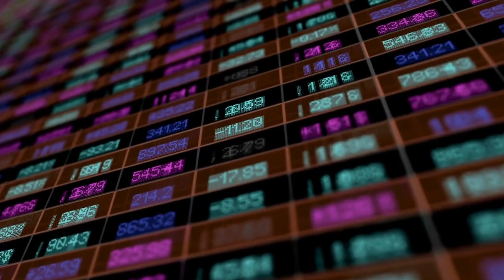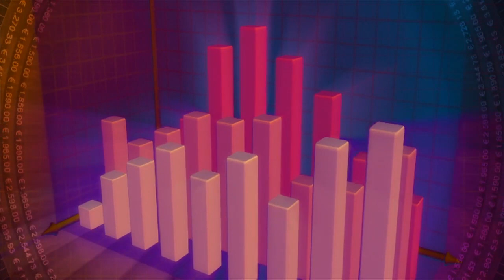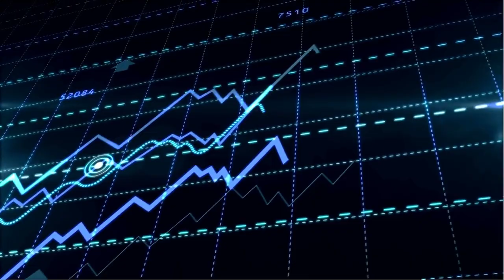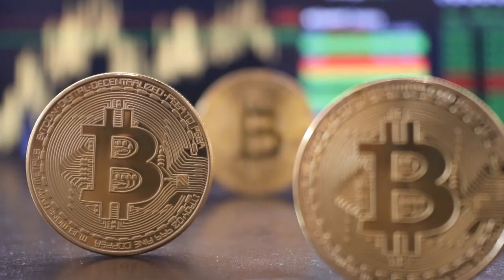➡️ El precio de bitcoin podría volver a tocar los USD 20,000, dependiendo del IPC de EE.UU.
La Fed no salvará a EE.UU. de la recesión con subidas de tipos, y los activos de riesgo sufrirán, advierte Michaël van de Poppe